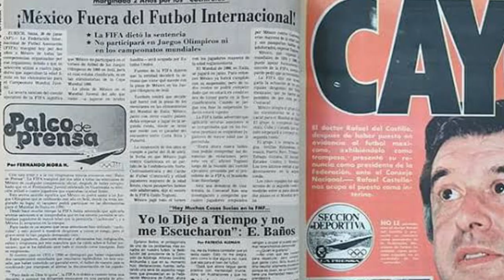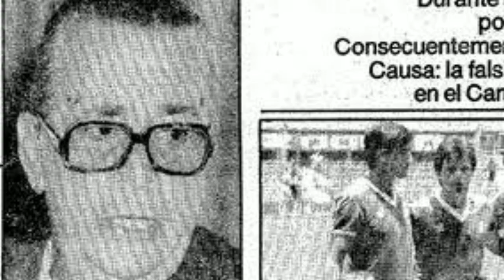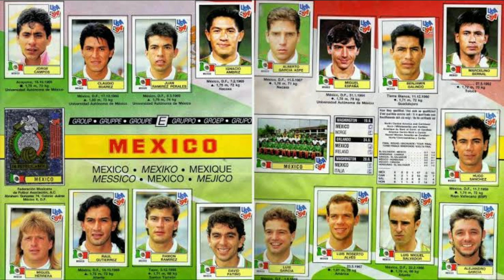México en Estados Unidos 94, la maldición de los penales || Historia de la Selección Mexicana || #11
Continuamos repasando la historia de México en el Mundial. El Tri se ve afectado por el error de la FMF con los cachirules y regresa en Estados Unidos 1994.